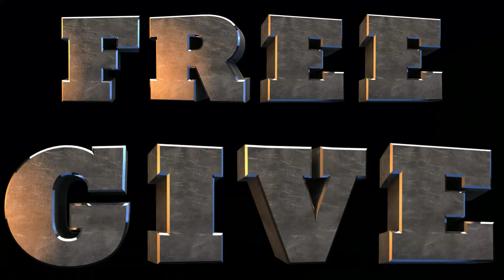[ THE ISLE ] - J'OUVRE MON SERVEUR AVEC LY TV - PRIMAL !!!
Ouverture le 8 Novembre... PRIMAL SURVIVAL